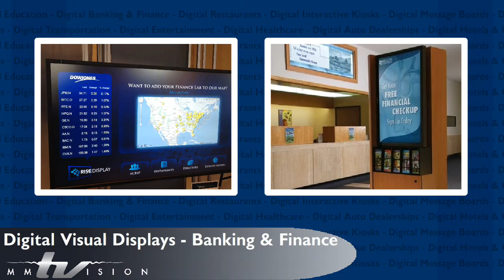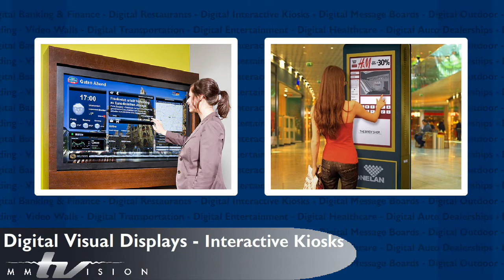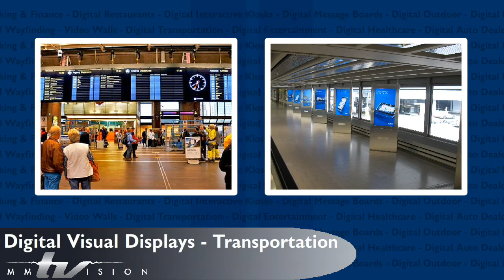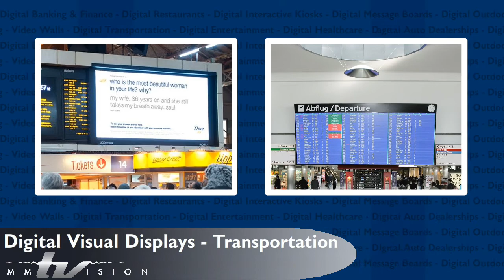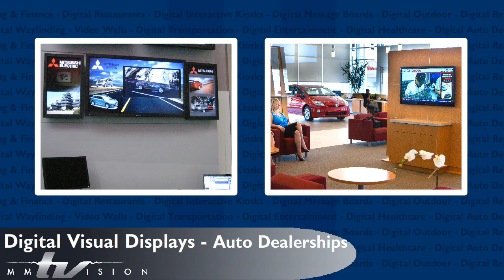Spectacular Digital Visual Displays - MetroMedia Technologies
Spectacular Digital Visual Displays - Digital signs combine video, graphics, sound, text and animation to get your message to the right audience, at the right time. Utilizing digital signs can boost sales, offer a high return on investment (ROI) and ultimately lead to greater customer satisfaction.
Whether your needs include a single display or several hundred displays, MMT Digital Displays creates unique and impressive digital signage that is sure to pique interest, while translating important messages to your customers. We offer a variety of display sizes to choose from, including a 15" room board, a 42" directory, a 70" touchscreen or a combination of multiple displays to create a video wall. Whatever your vision, MMT Digital Displays will make it a reality!
MMT offers three types of digital signage solutions to meet your communication needs: a simple "plug and play" option, a web-based system and a custom, multi-faceted enterprise solution.
MMT Digital Display solutions will deliver solutions for:
• Video walls of any configuration
• Large-format LED screen signage
• Interactive digital signage
• Touch screens
• Digital way-finding
• Ad-driven digital signage networks
Get your point across with a digital signage display network that is created and developed by a company who only partners with the best providers in the industry. At MMT Digital Displays, we work with the finest technology providers to bring you the best commercial grade, digital signage screens, to properly convey your message.